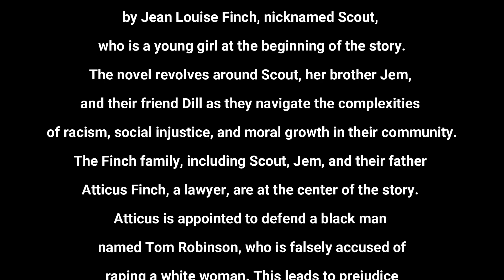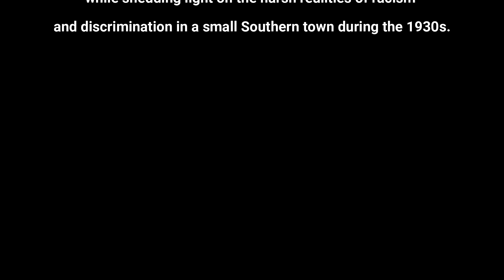To Kill A Mockingbird Summary - AI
To Kill A Mockingbird Summary